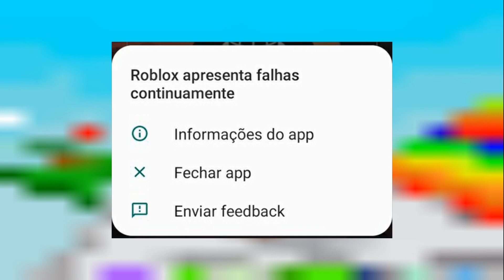Noticias de Roblox - Nuevo Próximo Evento